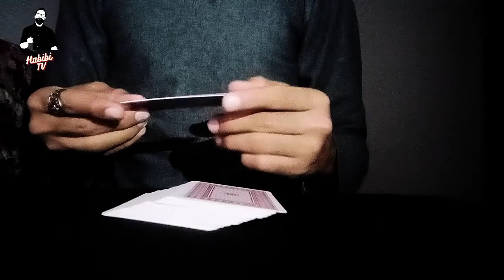😯 learn to convert one card to another | @HabibiTV030